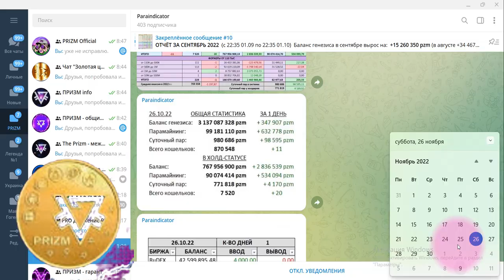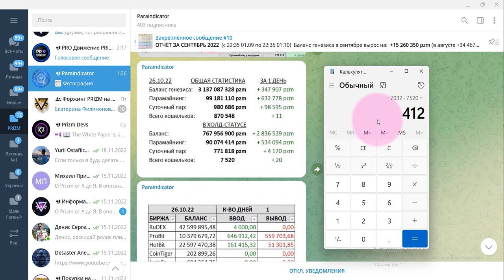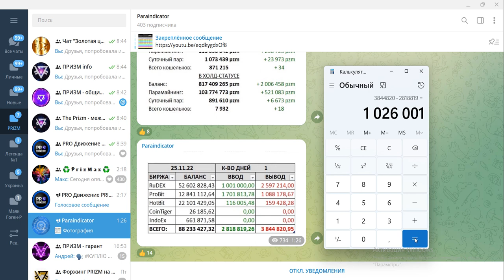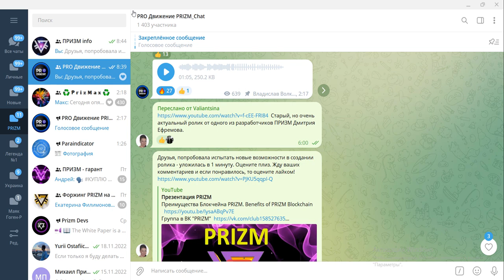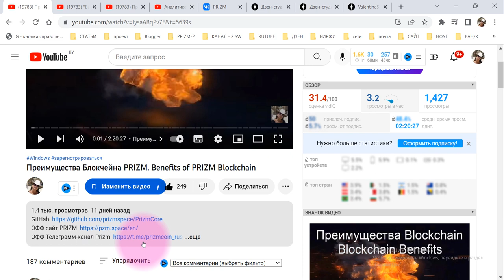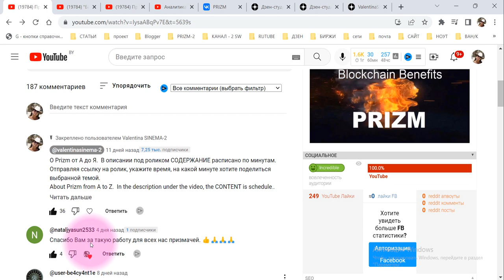667 новых кошельков в блокчейне PRIZM за месяц и 412 новых кошельков в Холд периоде.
1. ссылка на биржу RUDEX
адрес ГЕНЕЗИСА/address GENESIS= PRIZM-TE8N-B3VM-JJQH-5NYJB
2. ссылка на белорусскую биржу currency.com
3. ссылка для регистрации на биржу EXMO
4.ссылка для регистрации на биржу HotBit
5) PRIZM. Установка ноды призм - на Windows.Установка java,